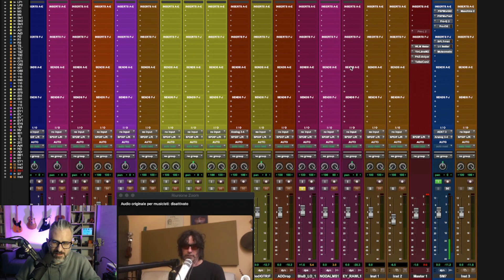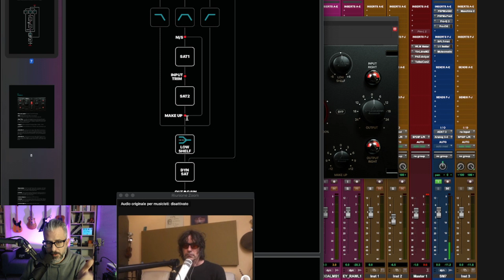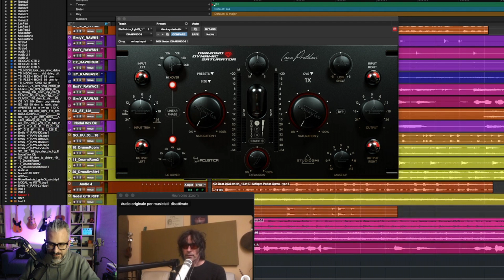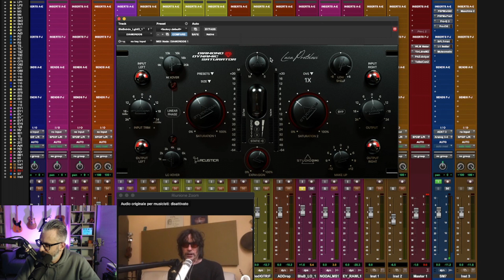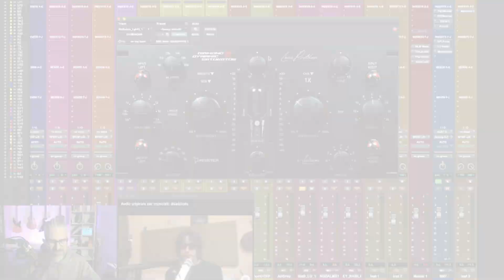Come usare il Diamond Dynamic Saturator di Acustica Audio